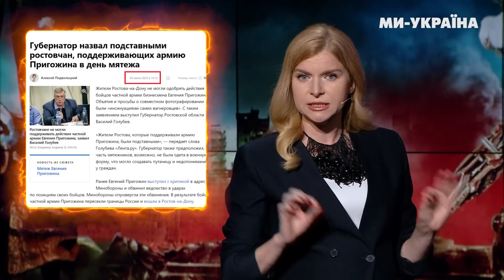Гіркін ЗГАНЬБИВ Путіна. Симоньян вислала дітей з РФ. Скабєєву ЗБУДЖУЄ Столтенберг / СЕРЙОЗНО?!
Стрєлкову сниться Путін-мокриця. Симоньян шукає “бонусні дірки” та оголосила війну НАТО. Скабєєва сумує за Пригожиним і готова приручати вагнерівців. Пропагандисти планують взяти у полон НАТО і запустити маршрутку на Місяць, а Лукашенко наздоганяє ескалацію.

00:30 Симоньян оголосила війну НАТО
01:44 Кадиров воскрес з мертвих
02:38 Скабєєва взяла у полон Столтенберга
05:13 Пригожин застряг у роті Скабєєвої
06:04 Вагнеру зашили рота
06:33 Скільки штук окупантів утилізували заради Бахмуту
08:37 Нова методичка прогандонів
09:43 Російська багнюка полилась з усіх сторін
10:25 Росія, така Росія
11:50 Ківа розкукарікався
12:30 Скислий білоруський дерун намагається догнати ескалацію
13:47 Гіркін назвав Путіна безхребетною мокрицею
15:17 Путін звалює на Місяць
16:00 Пропагандисти вирішили брати Суми за 3 дні
17:27 Симоньян вислала дітей із РФ

Вони вірять в існування українських бойових комарів і загони гусаків-убивць. Вони брешуть про своїх мерців і наших живих. Плутають мету «спецоперації» і наступ із втечею. І ніяк не можуть порахувати, скільки разів «взяли Київ за 3 дні»

“Серйозно?!” - це іронічний проєкт про те, що ми насправді думаємо про брехню Росії. Про те, що згадуємо самі і пояснюємо тим із них, хто хоче розібратися, що насправді їм вішають на вуха.